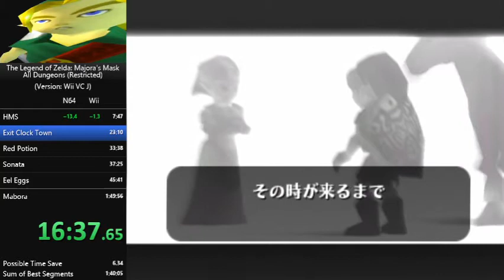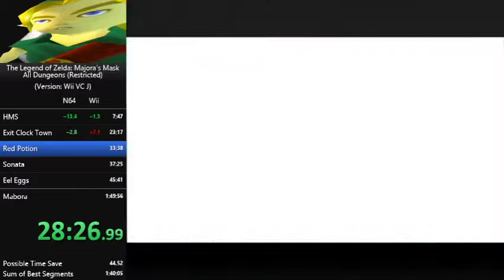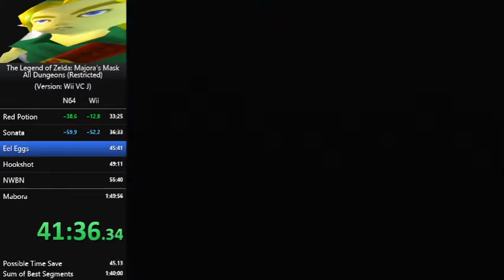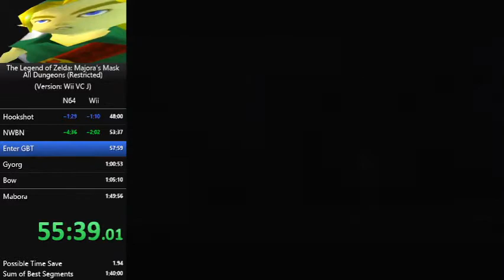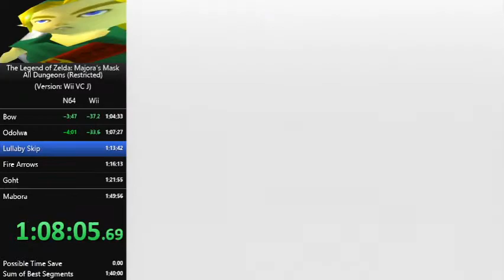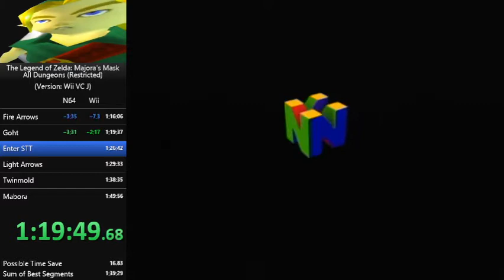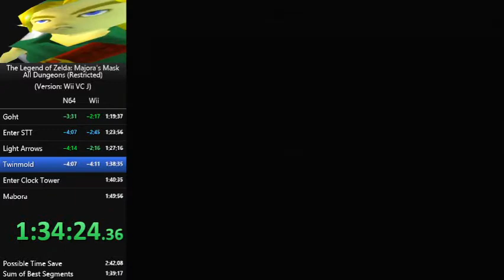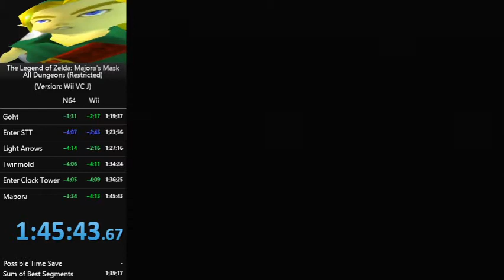Majora's Mask - All Dungeons Restricted in 1:45:42 on Wii VC (J)